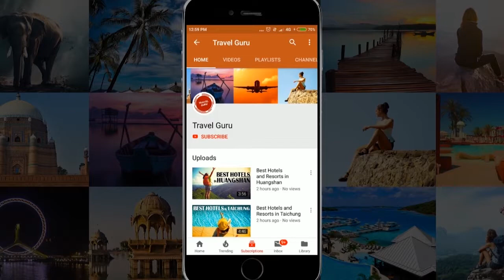Best Hotels and Resorts in Anshan, China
Hotel Guide of Anshan. MUST WATCH. Best Hotels in Anshan. This Video will help you to decide that which is the Best Hotel in Anshan. After

watching, you will be able to decide that Which Hotel Should I Stay In Anshan.

Our travel specialists have listed best hotels and resorts of Anshan.

It's not the "Ranking" of Best Hotels and resorts in Anshan, it is just the list of best hotels.

Listed Hotels

Pullman Anshan Time Square
Home Inn (Anshan Railway Station)
Global Hotel
Ibis Hotel Anshan Shengli Road
Wu Huan Hotel
Sihai Hotel
Futian Business Hotel
Dong Shan Hotel
Ailun International Hotel
Helin Holiday Hotel